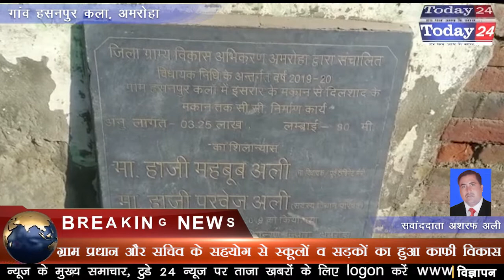अमरोहा के गांव हसनपुर कला में हो रहा है विकास | Today24